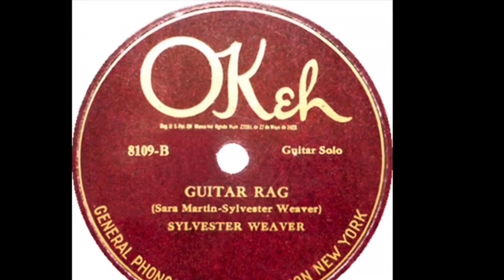Little Things #2: SYLVESTER’S RAG (in Open D) by Dale Anderson/Delta Jets￼